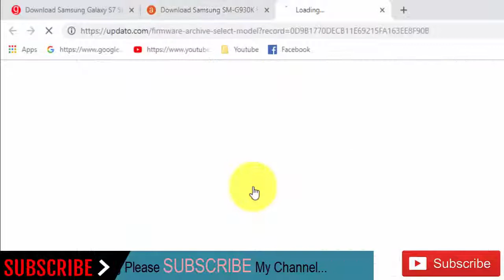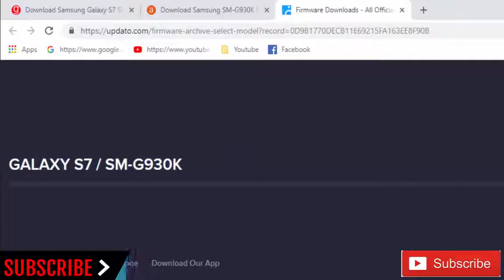Download Samsung Galaxy S7 SM-G930K Stock Rom ! Official Firmware Update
In this Website (gsmrom.net) we have managed to share the Original Samsung Stock Rom (firmware) for all the available Samsung Devices. we will give you a tutorial on how to update the firmware of your Samsung Galaxy S7 SM-G930K.

Required for this is:
- your Galaxy S7 SM-G930K, with at least 30 percent charge.